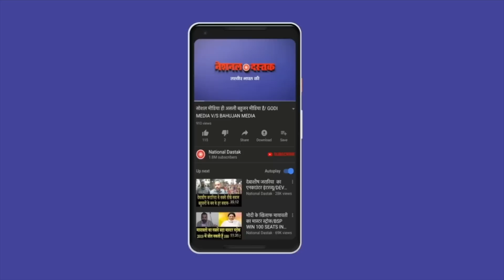कोरोना पर सुधीर-अंजना को जनता ने दौड़ाया/CORONA PUBLIC ANGRY ON ANJANA